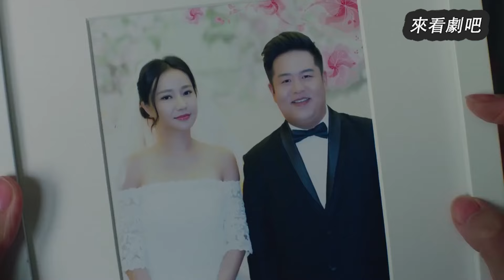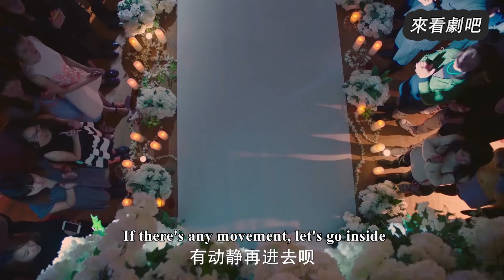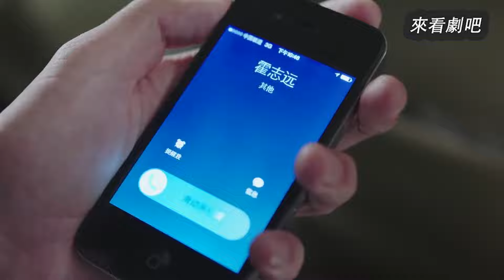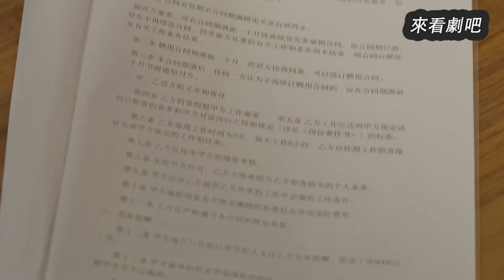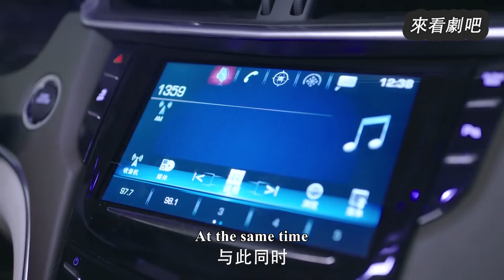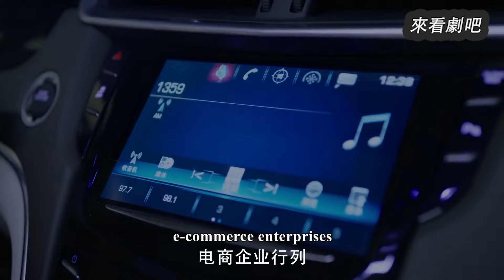【Full Movie】丈夫出軌，妻子轉身嫁總裁給他送請柬，丈夫後悔也晚了🎈Chinese Television Dramas